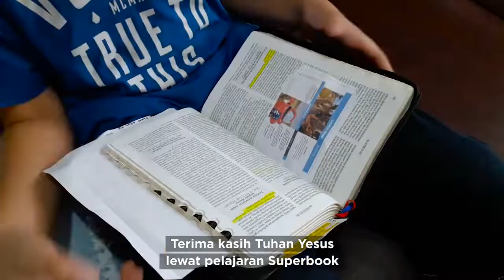Orang Tuanya Dibentak, Padahal Rajin Beribadah.. Lalu Harus Bagimana ? - David Kapojos (Samarinda)